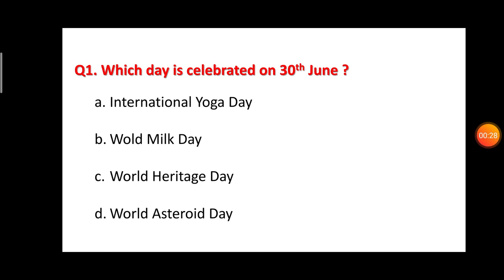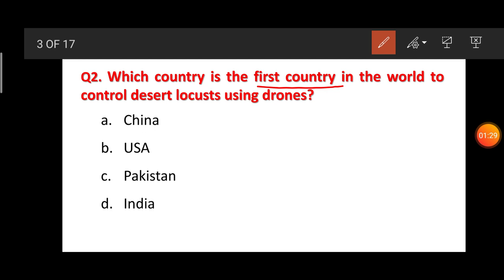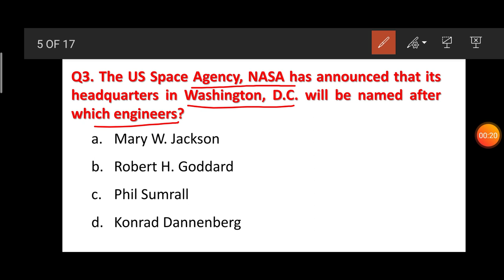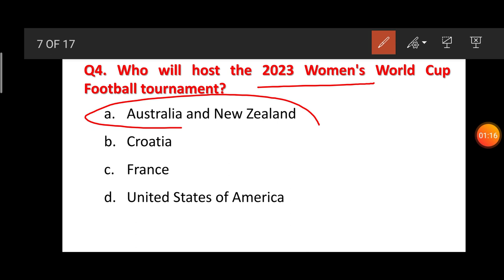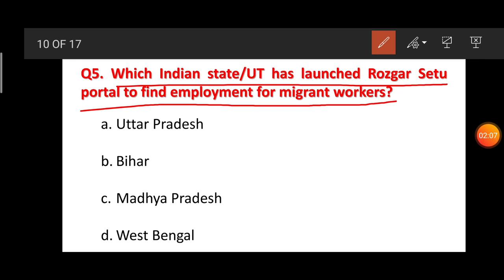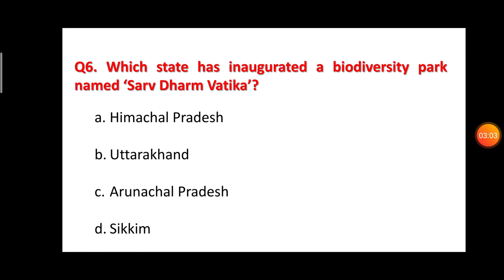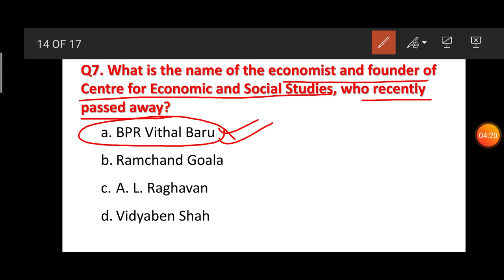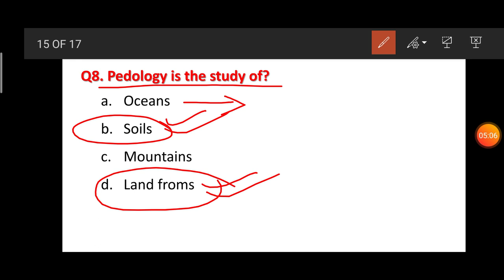Next Dose #11 | 30 June 2020 Current Affairs | Daily Current Affairs | Current Affairs In Hindi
G-World Edu. Point (A Smart Way of Learning) is all about Education & Knowledge. In this you will also get to know about the authentic news of latest Govt. Job & their detailed notification.
We upload topics of Maths, Science, English, Reasoning, GK, Current Affairs for all the students as well as for the learners.
All topics of various exams like SSC CGL, SSC CHSL, BANK PO, BANK CLERK , JJA, TEACHERS, UPSE, and different state level exams, will be covered.

Matter In Our Surrounding Class 9  (PART-1) Science Chapter 1 Chemistry

Thanks & Regards
G-World Edu. Point
(A Smart Way of Learning)